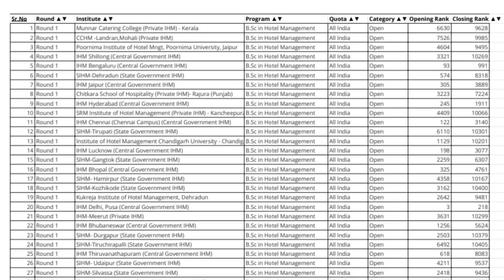NCHM JEE Counselling Process Explained In Detail By HOSPITALITY BUZZ